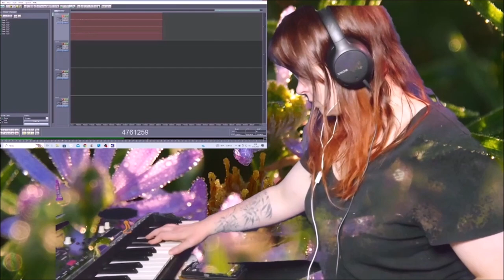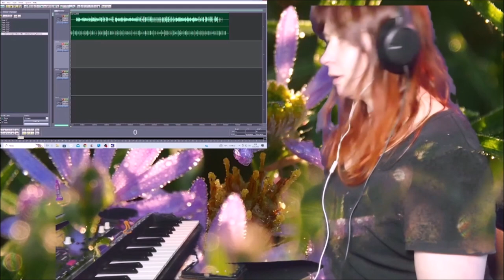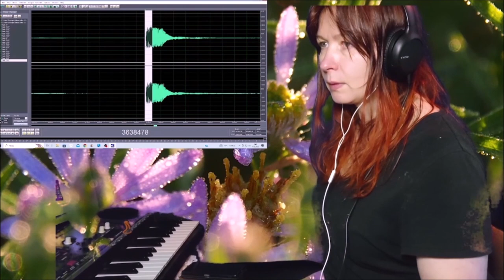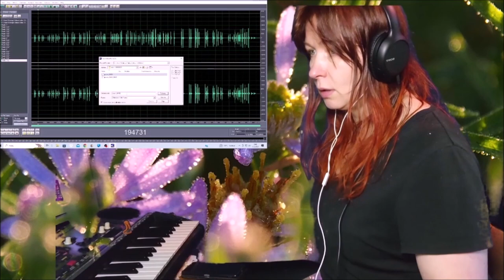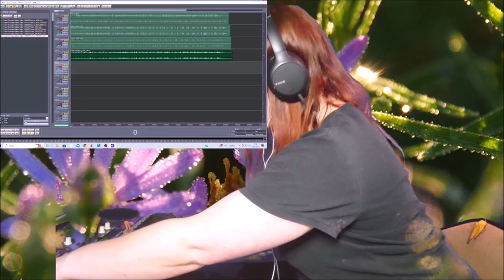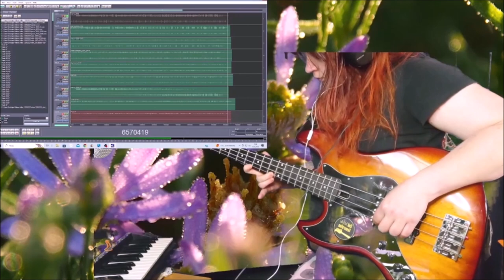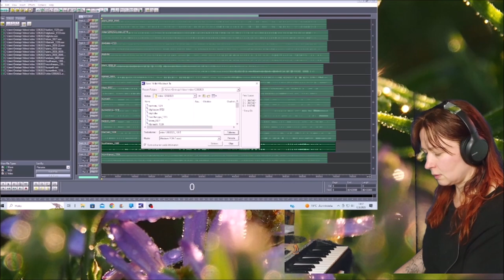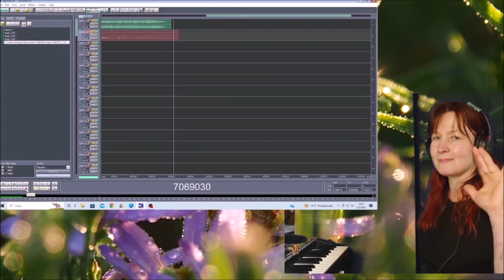How I make my music 12082023 Holopainen